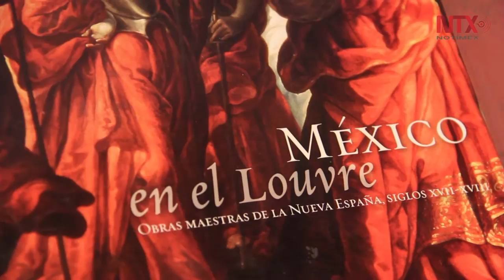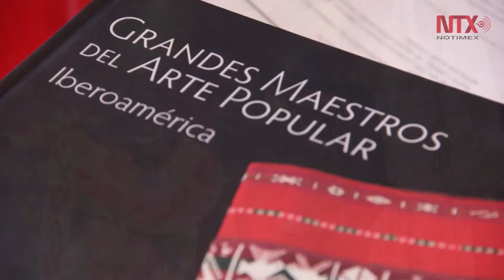Fomento Cultural brinda apoyo a artesanos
El Fomento Cultural Banamex ha albergado más de 550 exposiciones a nivel nacional e internacional